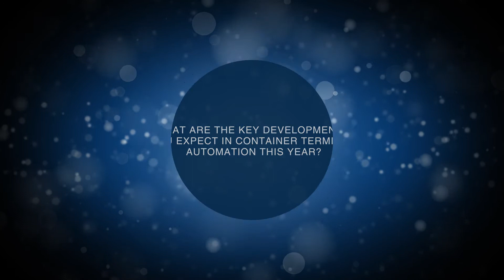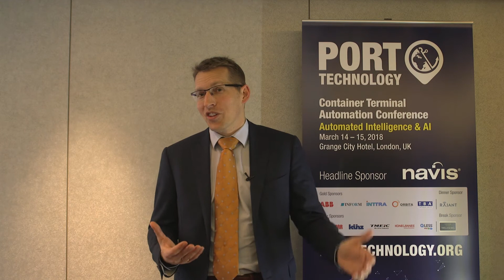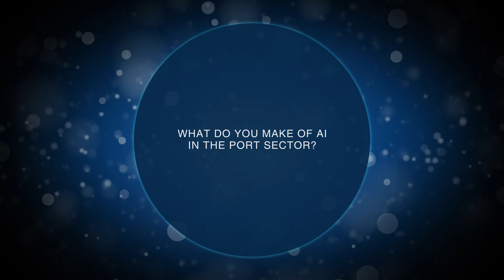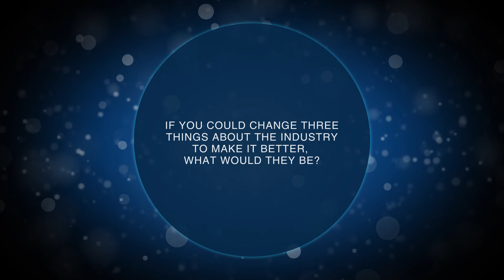How Advanced Technologies Are Improving Ports - Dr. Yvo Saanen, TBA Group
Dr. Yvo Saanen, Managing Partner and Founder of TBA, answers questions about how technological innovations are benefitting the container shipping industry. [Skip to timestamps below]

The interview took place at Port Technology's Container Terminal Automation Conference (CTAC2018).

TBA’s mission is to provide integrated software solutions to simplify the operations of ports, terminals and warehouses.

As an end-to-end, integrated software and consultancy firm, TBA focuses on small or large operations, which are either manual or automated.

0:12 - TBA's different approach in 2018
1:24 - Key developments in container terminal automation in 2018
2:38 - What a terminal should do to automate its processes
3:22 - What modern terminal operators need to address with technology
4:31 - How artificial intelligence (AI) will develop in the port sector
5:12 - Three industry (port and terminal) changes that would improve the shipping sector

Each edition features over 30 technical papers written by leading industry professionals, which reflect emerging trends and technological advances that enhance efficiency and increase productivity in ports and terminals.